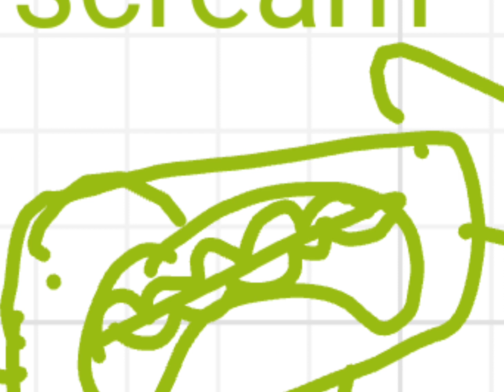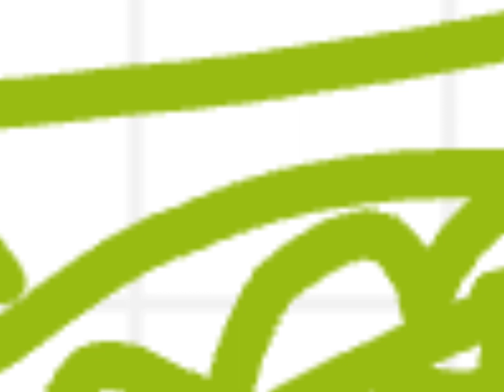roofbottoms theme remake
original music by Aden Mayo check him out

original ORIGINAL music by lemon demon